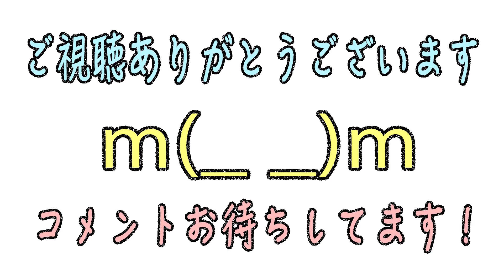#1【絵本のような世界を彷徨う】ゆりかごの夢 ホラーゲーム実況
【てつたくハウスチャンネル】

音楽
魔王魂様